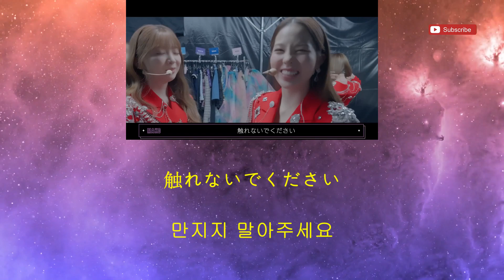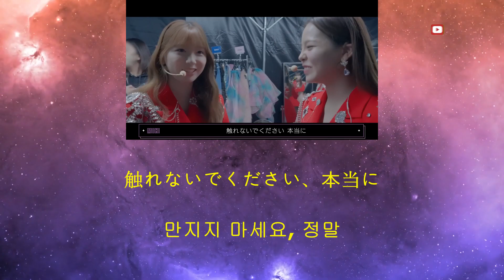217 [👩🏻마꼬 미이히-🥺아쉬워서 눈물이 날 것 같아요!]NiziU 'Burn it Up' Short Trip with U in KYOCERA DOME OSAKA